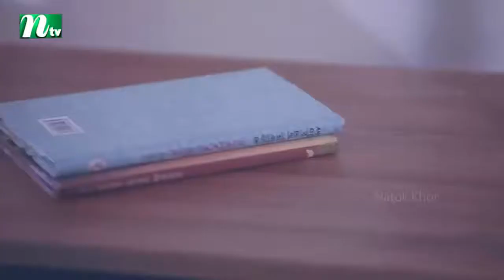Bike er Helper Hoba? | Bangla Natok 2020 | Af | Bangla Comedy Natok | New Natok 2021 | Natok Khor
Title: The Actor || ft Shatabdi Wadud, Tarin | by Golam Sohrab Dodul | Bangla Natok 2017
Cast :
Channel Name: G Series Bangla Natok
Duration: 45:58

Title: Chowdhory Saheber Free Offer | চৌধুরী সাহেবের ফ্রি অফার | Mosharraf Karim | Tarin | Siddik
Natok :
Duration: 47:20

Title: Jol Rong | জলরং  | Tinni | Shahriar Nazim Joy | Nadia | NTV Special Natok
NTV Special Natok
Channel Name: NTV Natok
Duration: 49:59

Title: লেদারের জ্যাকেট | Leather Er Jacket | Jovan | Safa Kabir | Shohani Ishrat | NTV Natok 2019
NTV
Duration: 44:55

Title: Ghor Theke Paliye | Bangla Natok | Musfiq R. Farhan | Parsa Evana | Bangla New Natok 2020
Duration: 42:34

Title: Bike er Helper Hoba? | Bangla Natok 2020 | Afran Nisho | Mehazabien Chowdhury | Bangla New Natok
Bike er Helper Hoba Natok
Channel Name: Eagle Premier Station
Duration: 42:51

bangla natok,
natok,

funny natok,
new eid natok 2021,
comedy natok,
eid natok,
bd natok,

natok bangla,
faltu natok,
safa kabir new natok 2021,
natok new,
apurbo natok,
natok song,

undershave natok,
mission barisal natok,
nisho natok,